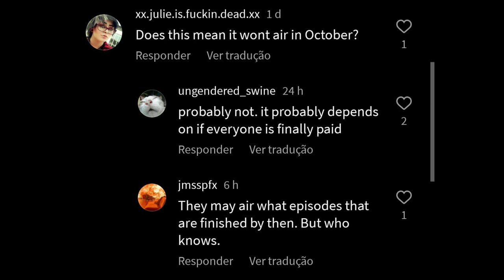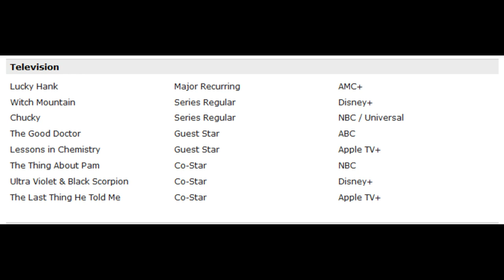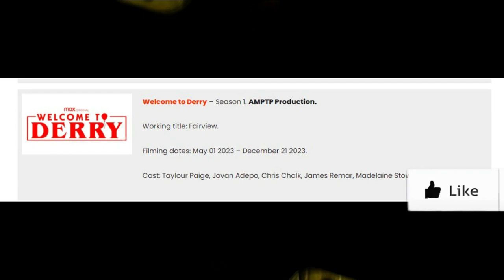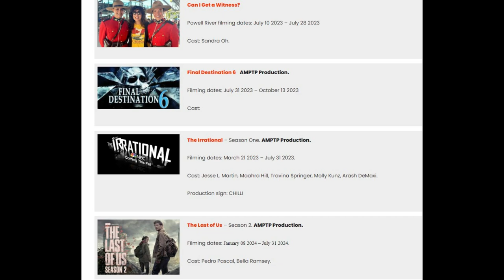CHUCKY S3 Shutdown (Cast Update), Final Destination 6 Delay, Scream 7 & MORE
Chucky Season 3 is done filming due to the SAG/WGA strike that escalated this past Thursday. A crew member indicated this on a fan post but didn't rule out the possibility of the finished episodes airing this fall. Chucky has a new friend to the end, joining the cast as a series regular. Final Destination 6 and Welcome To Derry also appear to be delayed due to the strike. Scream 7 was already on pause, but this definitely adds to the trouble for Ghostface.

0:00 Intro
0:13 Chucky Season 3 Update
3:10 Welcome To Derry Paused
4:21 Final Destination 6 Paused
5:20 Scream 7
7:48 Outro